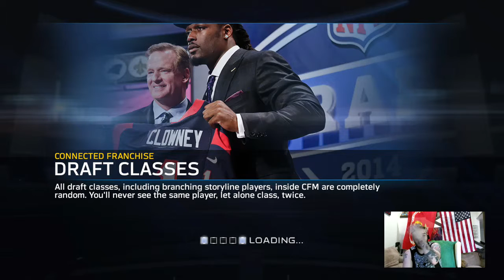Madden15 w/ Machete Ep.16